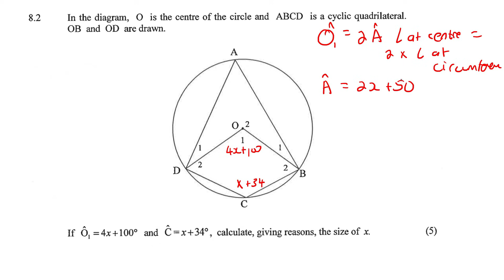Euclidean Geometry Exam Questions Grade 11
Do you need more videos? I have a complete online course with way more content.